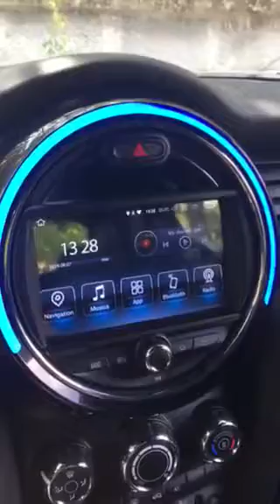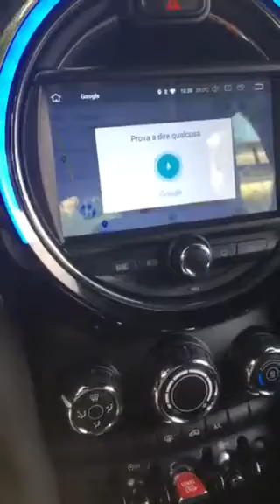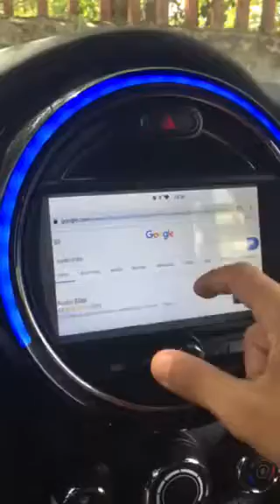Recensione da parte Cliente Audio Elite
Car tablet dedicato BMW mini